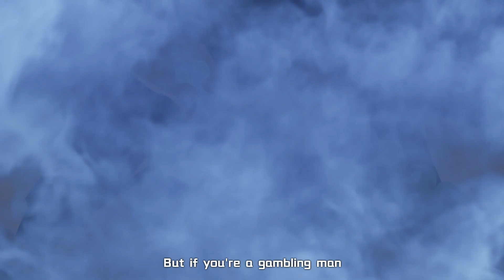Face the threat, chase your fear, and SURVIVE❗️【LifeAfter】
⚠️Hunting Begins

Face the threat, chase your fear, and SURVIVE❗️
Want to survive in this frozen land?
You have another option!

Keep in mind that hunting is not the end, coming back alive is the final victory.